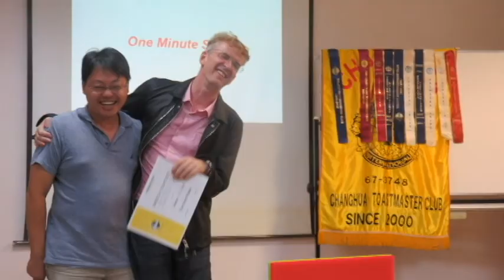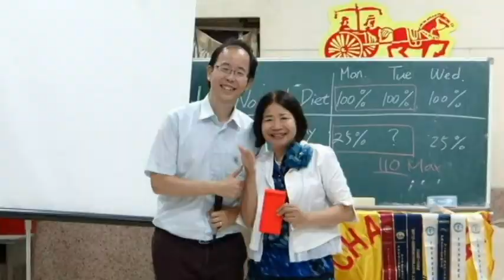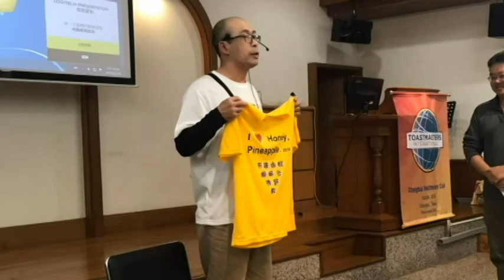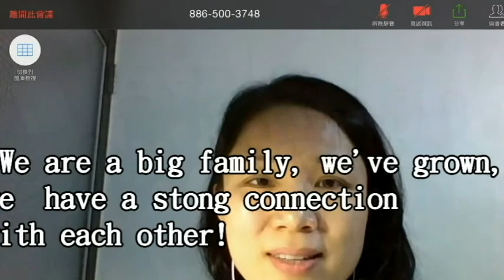Jun. 17, 2020 CTC Discharge and Installation